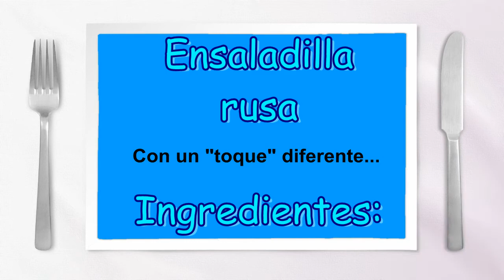Ensaladilla rusa con un toque diferente...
Como su nombre indica, la ensaladilla rusa es un plato típico de ese país y de otros limítrofes (Estonia, Lituania, Letonia, etc...), aunque con algunas variantes. Se elabora con patatas y puede combinarse con otras verduras y tambien con atún. También se la conoce como  Ensalada Olivier, cuya receta fué elaborada, en 1860, por Lucien Olivier, el chef del restaurante Hermitage, muy conocido en Moscú para la época.
Esta receta a mi me gusta comerla con pan y a veces le echo aceitunas negras o verdes...entonces se me ocurrió la idea esta...A ver si os gusta!!!